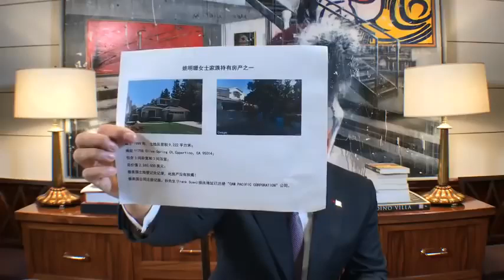郭文贵6月6日报平安直播视频 关于王歧山2 完整版